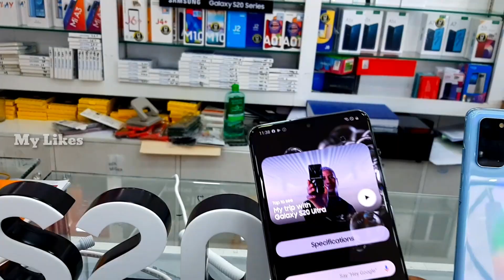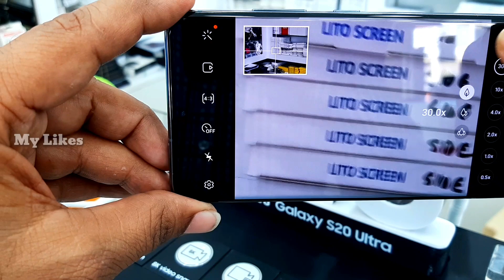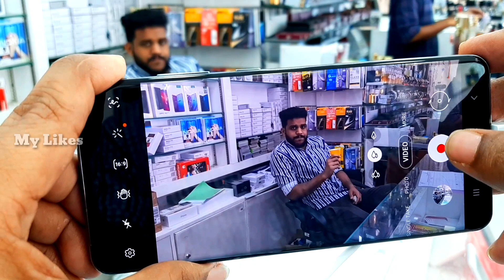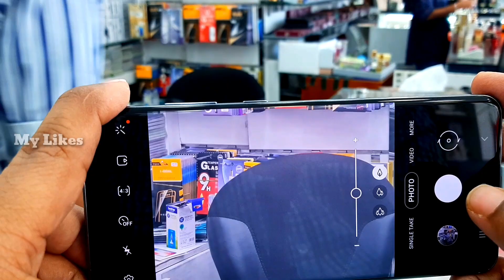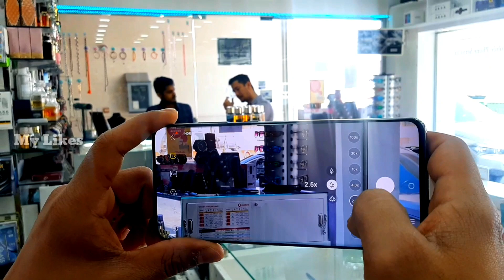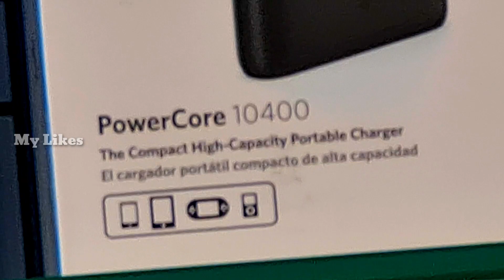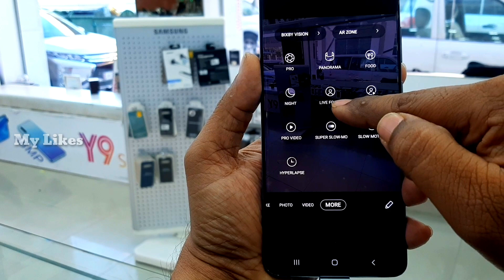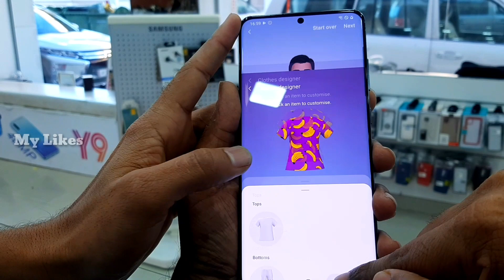Samsung Galaxy S20 ultra 100×Zoom | Camera mobile,hands-on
100xZoom Camera mobile
Samsung Galaxy S20 ultra,malayalam
samsung galaxy s20 ultra hands-on camera review